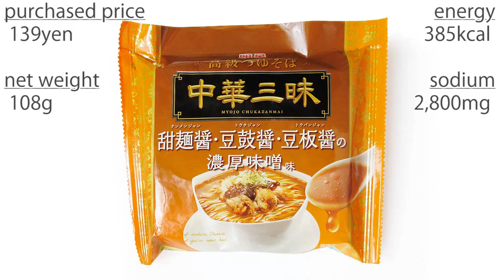No.5385 明星食品 中華三昧 濃厚味噌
Myojo Foods (Japan) Chuka Zanmai, Thick Miso Taste